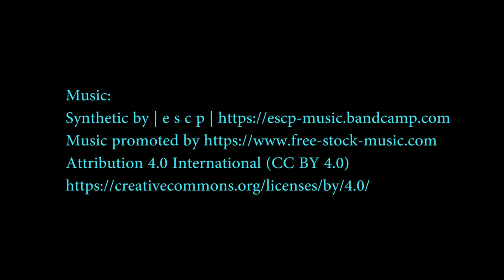SoelCat 12 Solar Catamaran Cruise 29 Hours @ 6 Knots Under Solar Power Alone Solar Boat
This sleek-looking electric yacht is powered by the sun

The Netherland-based company Soel Yacht revealed an electric yacht that runs on solar power in 2015, and the yacht, dubbed the SoelCat 12, has a total lithium battery capacity of 120kWh and can operate six hours at eight knots speed on batteries alone.
The company also refers to the yacht as "autonomous," however, that doesn't mean it steers itself. Rather, the boat is autonomous in the sense that it is capable of supplying its own energy (via the solar array) required for the electric propulsion system.

solar watercraft
Concept Boat
barco de concepto
barco conceito
barca di concetto
Konzeptboot
概念船
コンセプトボート
अवधारणा नाव
konsept tekne

Amazing boat
tolles Boot
barco incrível
barca incredibile
barco asombroso
geweldige boot
很棒的船
素晴らしいボート
अद्भुत नाव
muhteşem tekne

electric boat
barco elétrico
barca elettrica
elektrische boot
bateau électrique
elektrisk båd
Elektroboot
電動船
電気ボート
elektrikli tekne

Solar boat
barco solar
barca solare
solbåd
zonne-boot
Solarboot
bateau solaire
güneş teknesi
ソーラーボート
太陽能船
सौर नाव